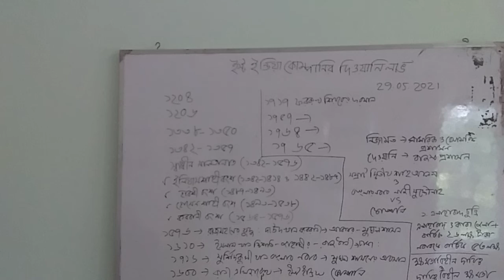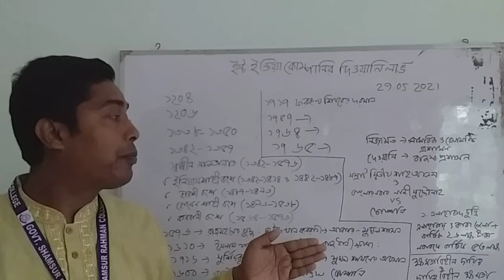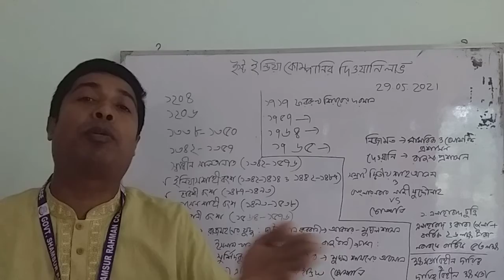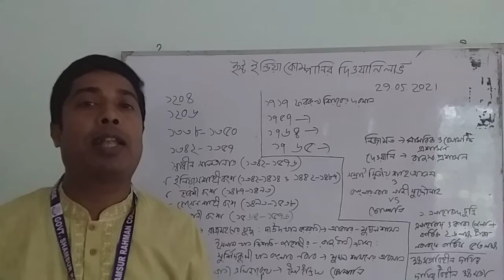একাদশ-দ্বাদশ শ্রেণি- ইসলামের ইতিহাস ও সংস্কৃতি ২য় পত্র